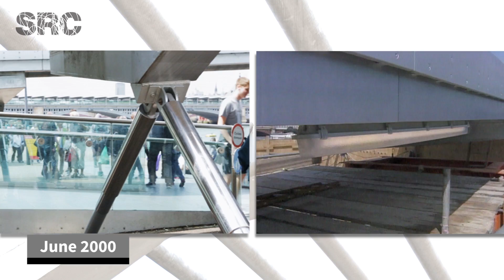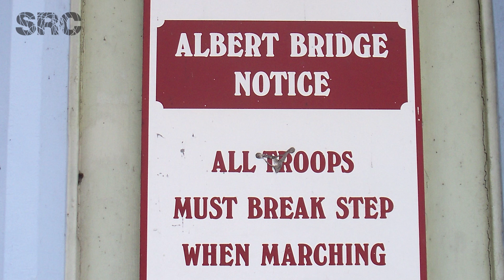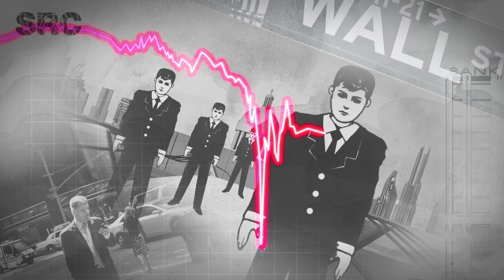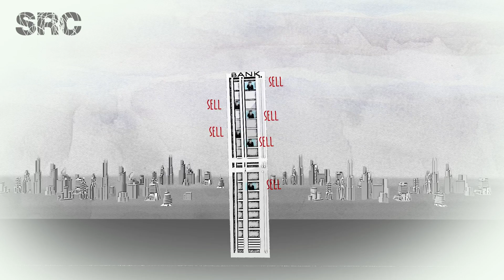What is systemic risk?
Contributors: Jean-Pierre Zigrand, Jon Danielsson